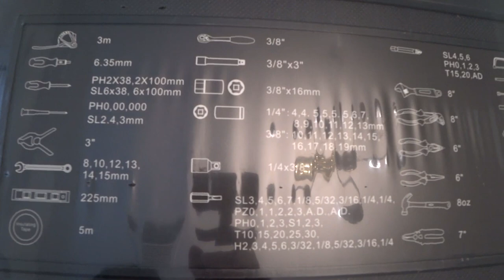Unboxing e Impressões Iniciais DEKOPRO 228 peças, Caixa de ferramentas - Amazon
DEKOPRO 228 PIECE

DEKOPRO 228 Piece Socket Wrench Auto Repair Tool Combination Package Mixed Tool Set Hand Tool Kit with Plastic Toolbox Storage Case

* Links:
- Amazon Brasil: DEKOPRO Similar com 100 peças

- Amazon Brasil: DEKOPRO Similar com 196 peças

- Amazon Brasil: DEKOPRO Similar com 208 peças

- Amazon EUA: O mesmo do video, DEKOPRO 228 peças.